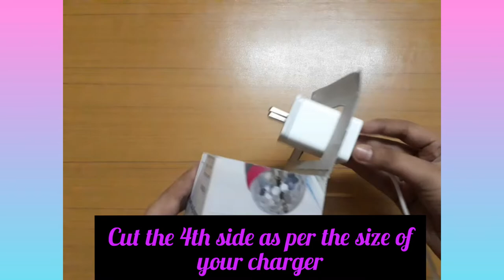Mobile holder for a very short charging wire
If you have a very short wire of your charger, this video is very helpful for you.  You can easily hang your phone on the charger itself.